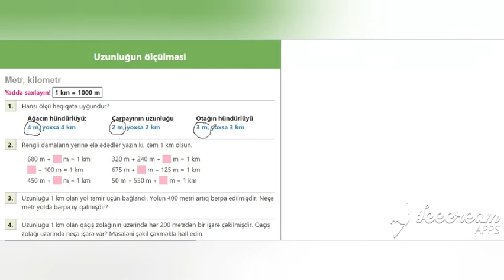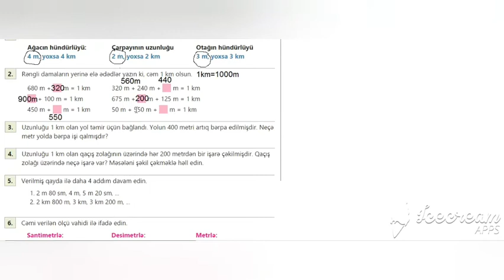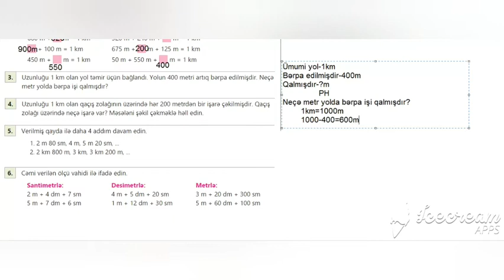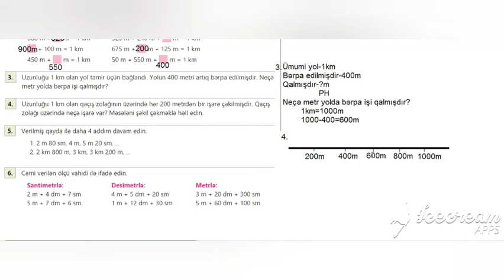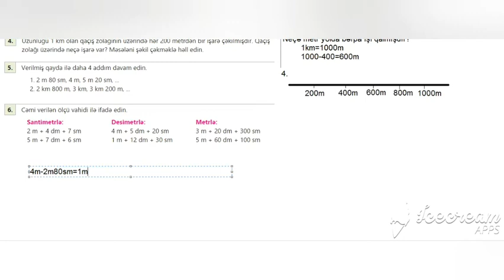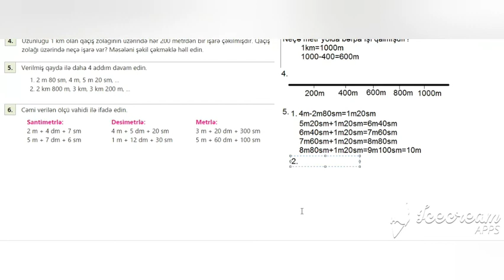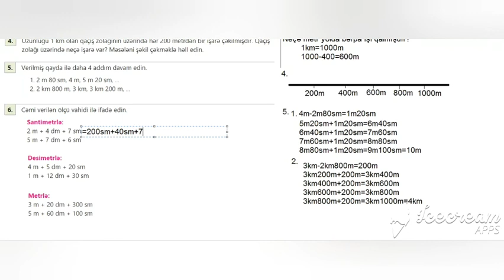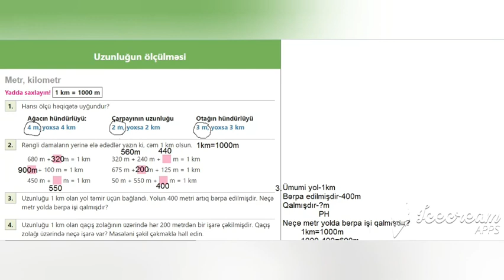3-cü sinid Riyaziyyat dərslik. Səhifə 86. Uzunluğun ölçülməsi